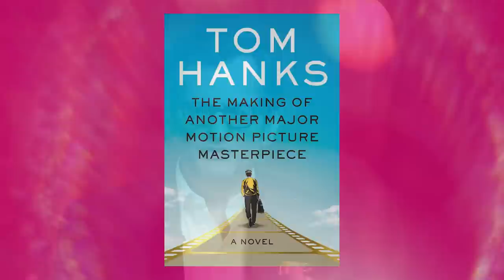Tom Hanks Shares His Memorable Encounter with Bette Davis | Guest Programmer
Tom Hanks, Oscar-winning actor and author of the new novel ‘The Making of Another Major Motion Picture Masterpiece’, stops by TCM as a Guest Programmer, shares his love for ‘Casablanca’ (1941) and ‘Jezebel’ (1938), his memorable encounter with Bette Davis at the Governors’ Ball, and more.